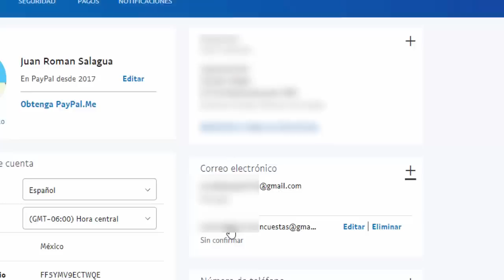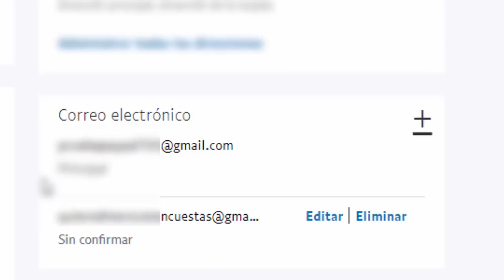✅ Como Tener 10 Correos Distintos Con Una Sola Cuenta De PayPal [ Tengo Dinero ]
PayPal nos da la opción de poder configurar hasta 10 cuentas de correo electrónico para recibir pagos con cada uno de ellos, en este vídeo veremos como hacerlo paso a paso.

🎬 GANA DINERO PARA PAYPAL VIENDO VÍDEOS DESDE EL MÓVIL PAGOS DESDE $1.00